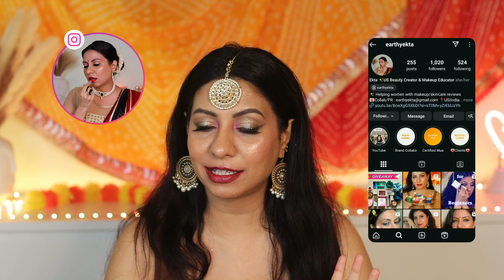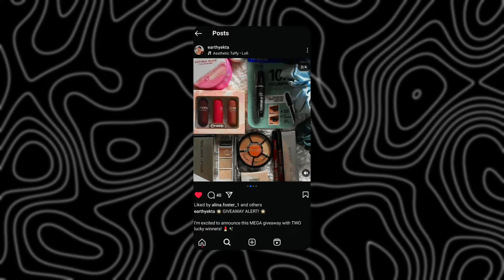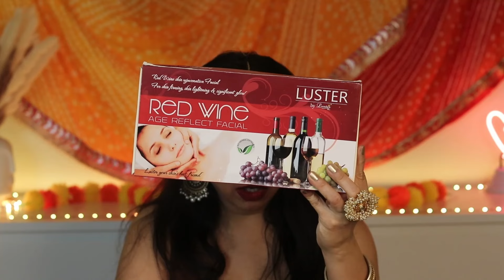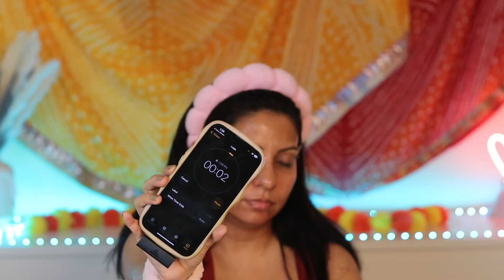2 Step Skincare from dull to glowy skin at Home | Post Festive Skincare | At home Facial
Looking for a simple yet effective skincare routine? In this video, I’m sharing a 2-step skincare routine that combines the power of chemical exfoliation with the soothing benefits of a hydrating face mask.

Discover how to gently exfoliate your skin to remove dead cells and impurities, followed by a nourishing mask to replenish moisture and leave your skin glowing and refreshed.

Whether you’re tackling dullness, uneven texture, or just want to give your skin some extra love, this routine is perfect for all skin types (with a few tips to customize it!).

✨ Products Used:
 • The Ordinary AHA/BHA Peeling Solution
 • Hydrating face mask

💡 Pro Tips:
 • Always patch test before using new products.
 • Don’t forget sunscreen during the day to protect your freshly exfoliated skin!

♡ ♡ Ekta Bhardwaj ♡ ♡